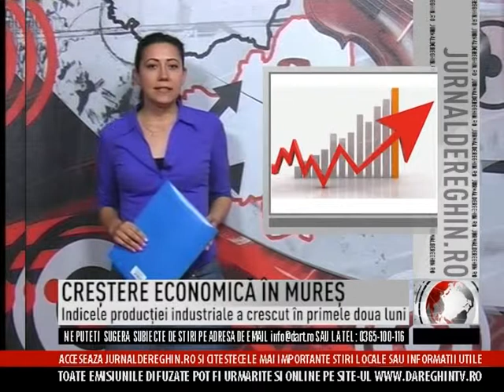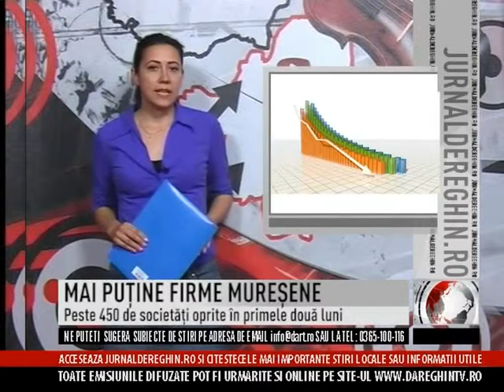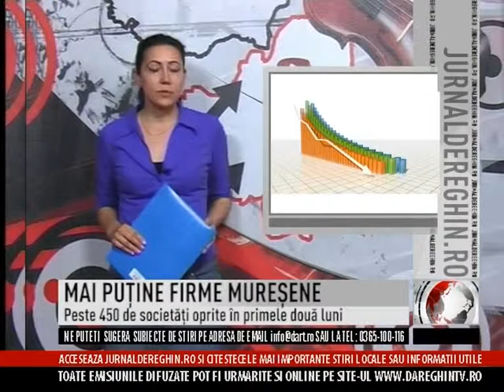JURNAL ECONOMIC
CREȘTERE ECONOMICĂ ÎN MUREȘ
SB: Indicele producției industriale a crescut în primele doua luni
*Conform datelor statistice, indicele producţiei industriale a crescut în primele două luni din acest an faţă de aceeaşi perioadă a anului trecut, cu 6,7 procente,  în timp ce pentru cifra de afaceri creşterea a fost de peste 25%. O evoluţie constant pozitivă  are şi turismul mureşean de care suntem mîndri pe bună dreptate. În ianuarie şi februarie au vizitat judeţul  44.000 de turişti,  iar majoritatea au şi înnoptat în unităţile de cazare locale. Statistica arată că economia judeţului a avut o evoluţie pozitivă în ultimii doi ani, la fel şi  veniturile, salariul mediu net fiind de 1.330 de lei. Cu toate acestea, câştigul salarial real, calculat în raport cu indicele preţurilor de consum, este în permanentă scădere, spune  şeful Direcţiei Judeţene de Statistică Mureş, Ioan Matei. Categoria socială pentru care veniturile nu au crescut deloc în ultimul an sunt pensionarii, pensia medie fiind tot de 740 de lei.

MAI PUȚINE FIRME MUREȘENE
SB: Peste 450 de societăți oprite în primele două luni
*În primele două luni din acest an peste 100 de firme mureşene şi-au suspendat activitatea ori au fost dizolvate, potrivit datelor furnizate de Registrului Comerţului. Alte 360 au fost radiate, în creştere cu peste 30% faţă de aceeaşi perioadă a anului trecut. Deşi la nivel naţional numărul firmelor nou înfiinţate este cu 33% mai mic faţă de anul trecut, în judeţul Mureş situaţia stă exact invers. Multe firme s-au reactivat, în timp ce altele s-au transformat din SRL-uri în PFA-uri, pentru a nu plăti taxe mari.
Cele mai multe IMM-uri mureşene doar supravieţuiesc, multe lucrând în pierdere. Peste 23.500 de agenţi economici sunt activi la această dată în judeţul Mureş, dintre care mai mult de o treime sunt persoane fizice.
La nivel naţional sunt peste un milion de agenţi economici activi.